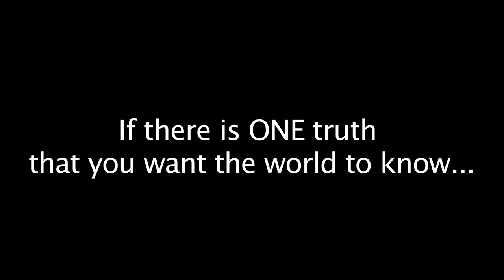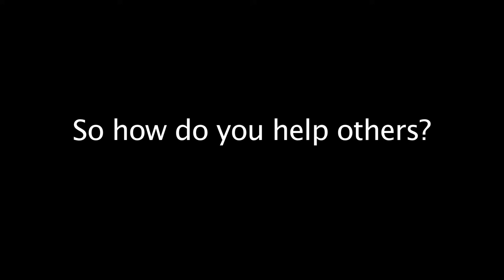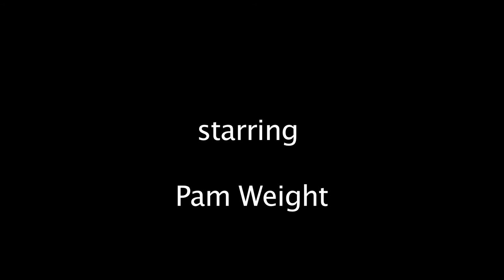Pam Weight Trailer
Transforming health and well being